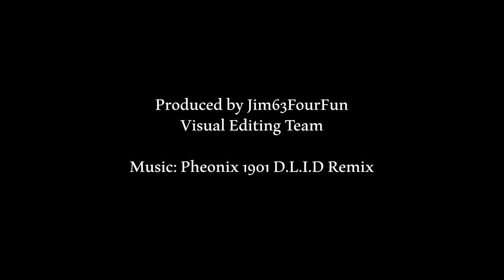MPBS Short Stories | February Elections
Video by Jim63FourFun